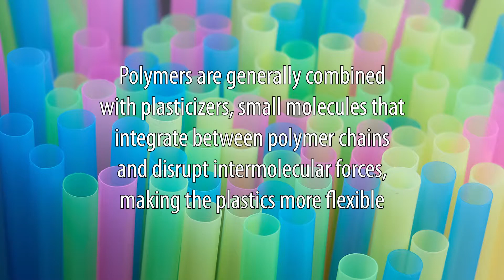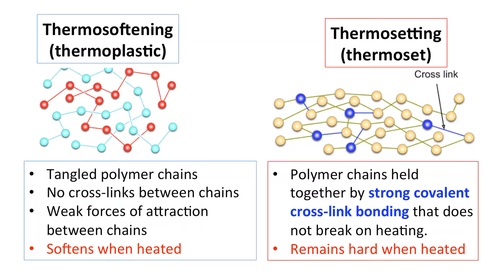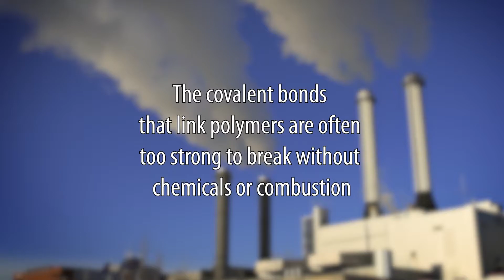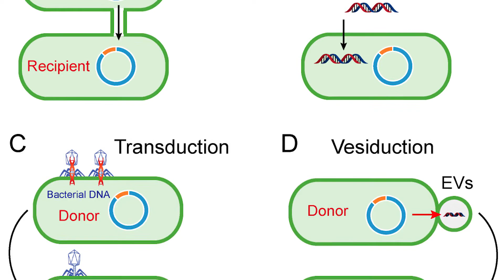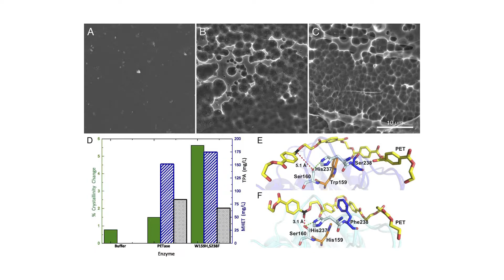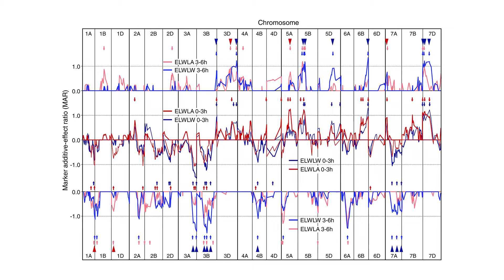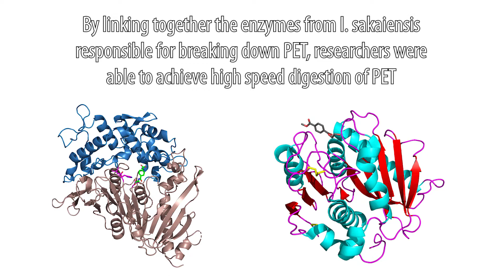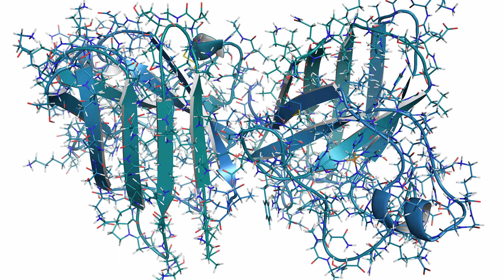Can Bacteria Eat Our Plastic?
Every year, hundreds of millions of tons of plastic are synthesized to make the products that people use on a daily basis, and every day, millions of tons of these plastics are disposed of as waste. This plastic waste can remain in landfills or the environment for hundreds if not thousands of years, and as the plastic piles up, it causes severe environmental damage, as its slow breakdown produces toxic byproducts. Recycling most of these plastics is difficult as plastic loses quality quickly with conventional recycling methods, and more than 90 percent of plastic produced worldwide is not recycled, reaching the end of its life in as little as a year. Bacteria offer a novel and potentially much better way to recycle plastics, as bacteria that break down plastics could be grown very easily and rely primarily on the plastic they break down for food. Developments in the last decade could result in a drastic reduction in plastic pollution across the world, greatly benefiting the planet.